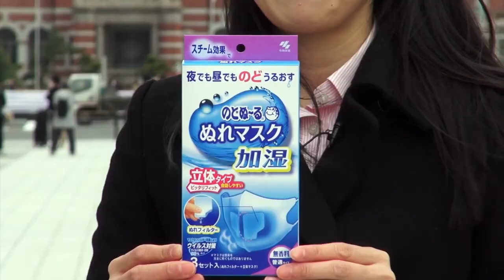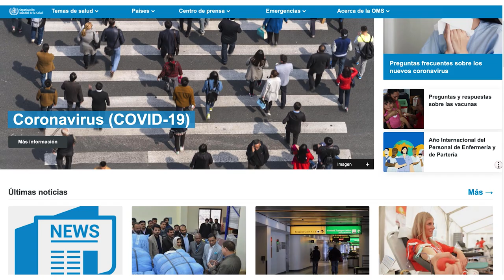Las MASCARILLAS quirúrgicas NO te protegen del CORONAVIRUS. ¿Quién las debe usar?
Personas sanas están agotando las mascarillas quirúrgicas en farmacias pensando que así se protegen de infectarse por Coronavirus. Eso no es así y están quitando la posibilidad que personas enfermas sí las tengan.